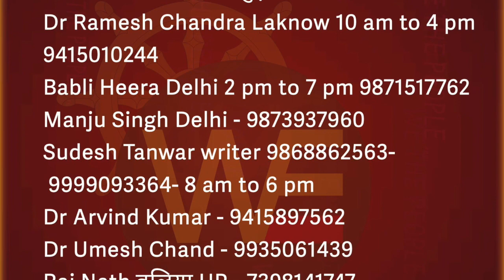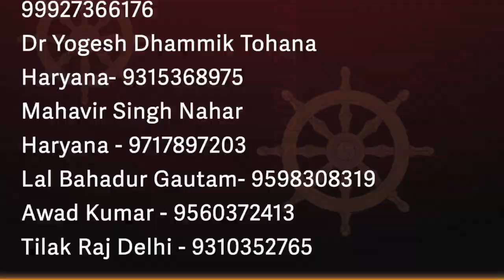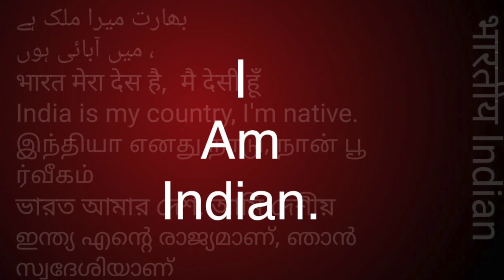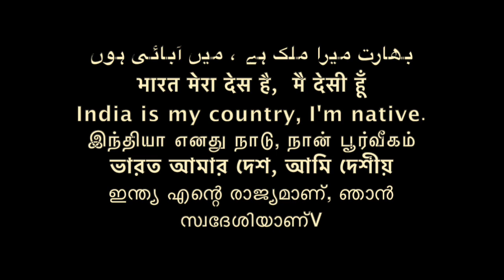समण संघ भाग-9 SAMAN SANGH part - 9 WE THE PEOPLE CONCEPT हम भारत के लोग /Sudhir Raj Singh/Pali